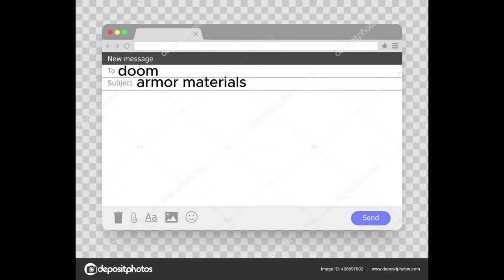Jones Reveals His Plan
real footage of fortnite absolute doom story questlines part 2

Undertale - sans.
Undertale - Nyeh Heh Heh!